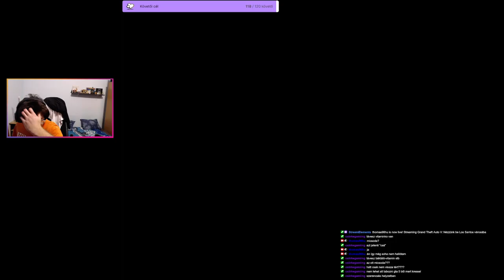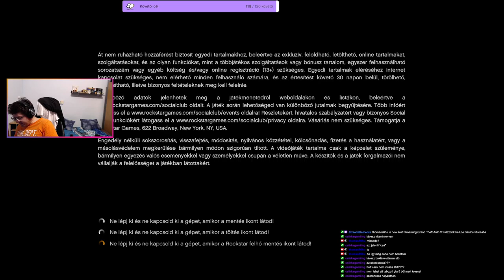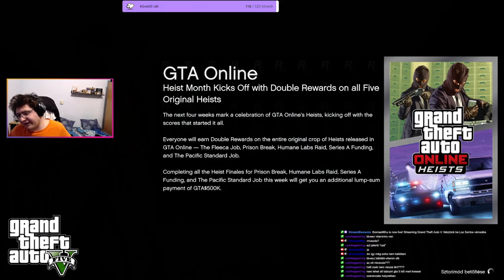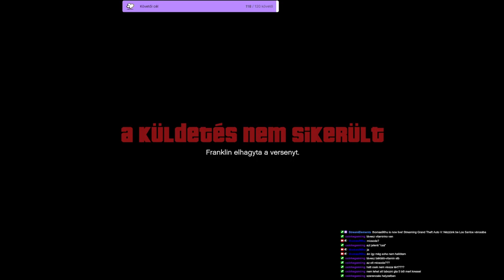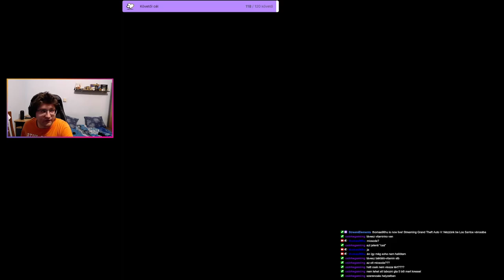Nézzünk be Los Santos városába